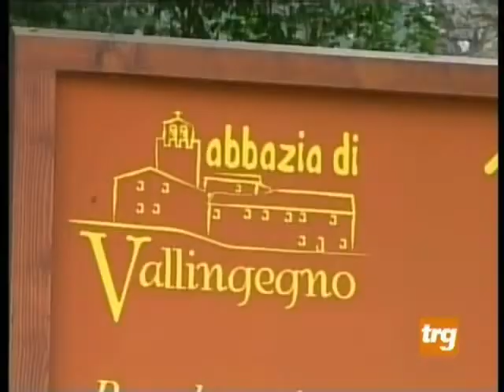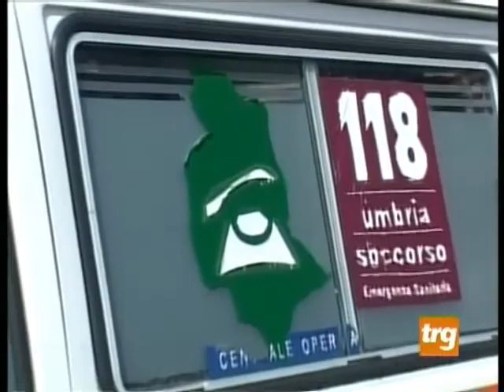Vallingegno, muore bambino di 8 anni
Tragico incidente a Gubbio costa la vita ad un bambino di 8 anni travolto dal furgone del padre.